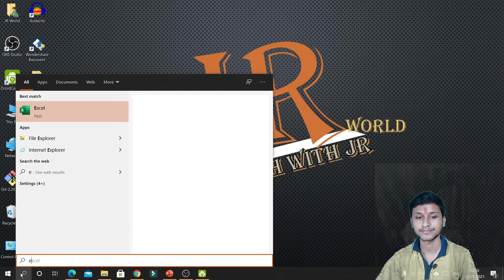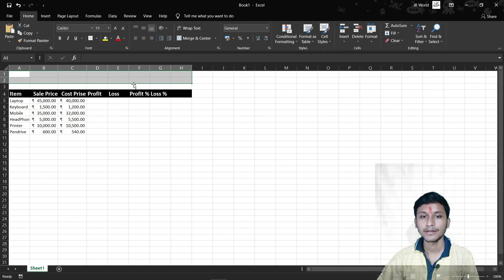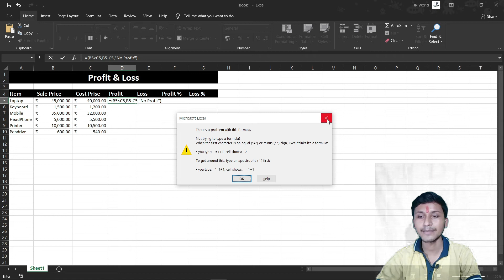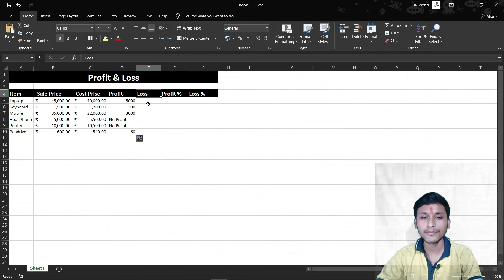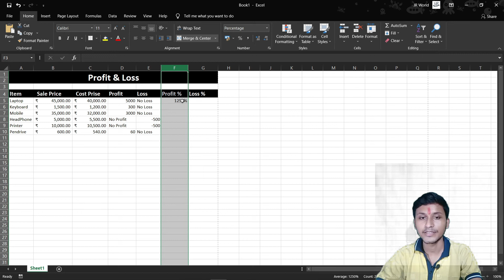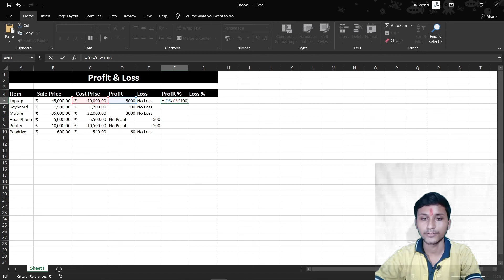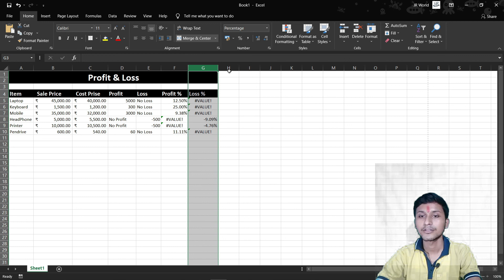Profit and Loss Chart in excel 2016 /Part 20 /DCA Full Tutorial in Hindi/2021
Now you can enroll with us for your personal growth and become a part of our team in just no time. On your demand, we are going provide you a new course which will help you in building your fundamental in computer science.
We are here to give you our best and in this course, we will try to cover more in less time. This DCA course (Deploma_in_computer_application) takes 15-20 lectures and for each lecture, you will get assignment work. By the end of the chapter, you will also get notes in arranged format on your own website that is jrworld.in
Our good wishes are always with you...stay healthy and enrich yourself with new skills.